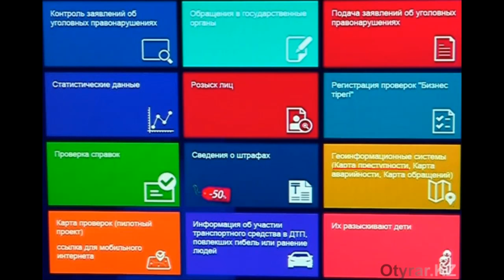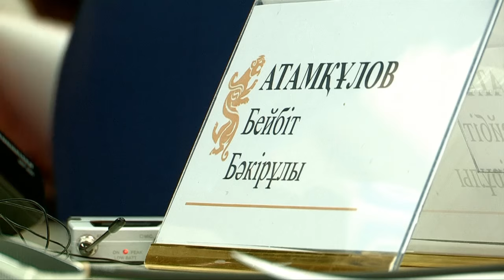Почему ЮКО самая безопасная область, объяснил Бейбут Атамкулов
Как рассказал Бейбут Атамкулов, количество преступлений, совершенных в ЮКО, на самом деле ниже, чем в других регионах: "Здесь надо учитывать и плотность населения. У нас ведь почти три миллиона человек живет. На самом деле, меньшее количество преступлений в стране совершается в ЮКО, и наша область считается самой безопасной".